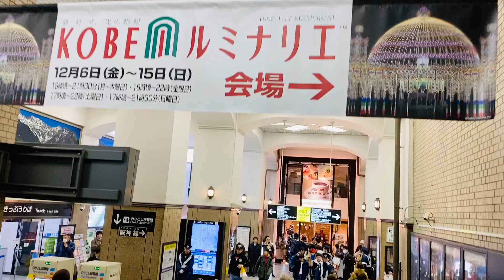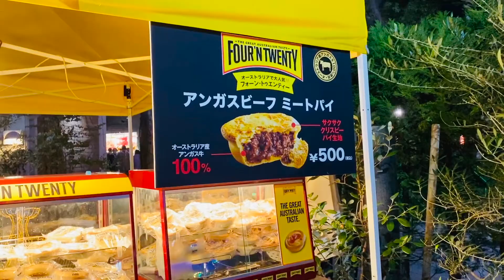JAPONYA KOBE'DE NOEL ETKİNLİĞİ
Kobe Luminarie, Japonya'nın Kobe şehrinde olup, 6 Aralık-15 Aralık arasında yaklaşık 500.000 ampulun yanmasıyla gerçekleşmektedir. Kısa bir video oldu ama umarım beğenirsiniz :)